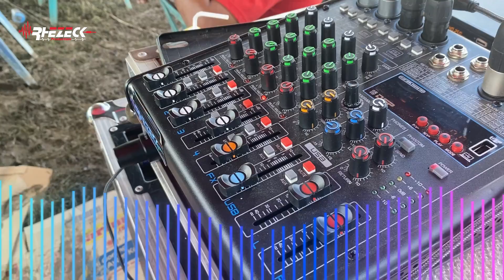Parade Sound Pinrang Part 2 SKC